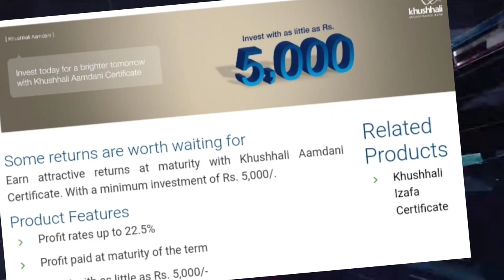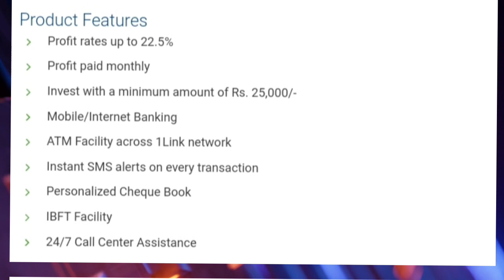Which Bank Has High Interest Rate on Term Deposit/Saving Certificate | High Yield Deposit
High yield savings account
Investment
fd deposit
Profit
Profit rates
Saving certificate
Term deposit
best investment
interest rates
term deposits
Term deposit profit Rates
fixed deposit
fixed deposit interest rates
Term deposit pakistan
Term deposit interest rate
Certificate of deposit
certificate of deposit explained
Latest bank fixed deposit interest rates
Fixed deposit interest rates Pakistan
Business and Banking
National saving profit rates